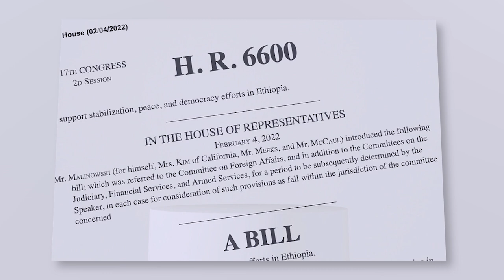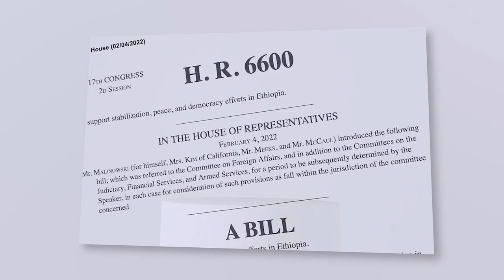ዕለታዊ ዜና || በከረዩ ገዳ አባላት ግድያ ምርመራ ሂደቱ ላይ ጫና እየተደረገ ነው | በኤችአር 6600 ጉዳይ የመንግስት መግለጫ | የአየር መንገዱ ሃላፊዎች